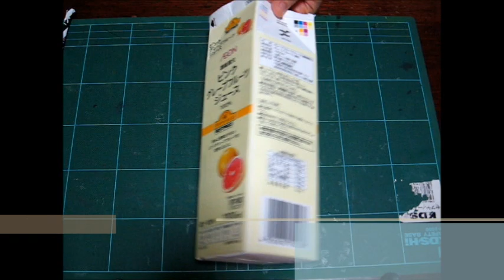kimie gangiの ゴム動力ロケット（手作りおもちゃ）ちらし 牛乳パック How to make a rocket toys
牛乳パックと広告を使って作る、発射台付き三角ロケットです。
ロケット部分は、牛乳パック以外の厚紙でも同じように作れます。
広告を巻くのが難しい場合は、30～40cmの棒の先にセロテープで輪ゴムを付けて作りましょう。
BGM "happy newyear" by ponyoyo